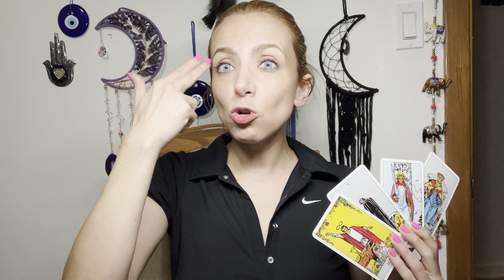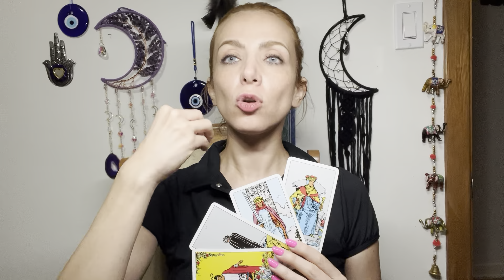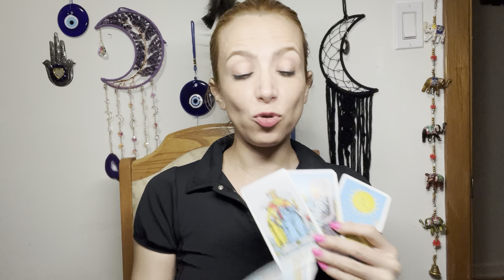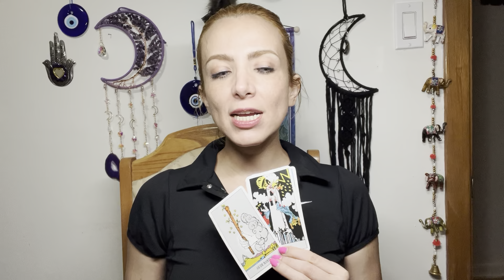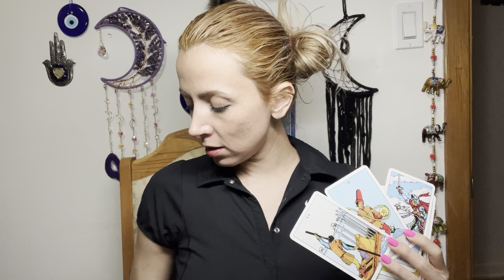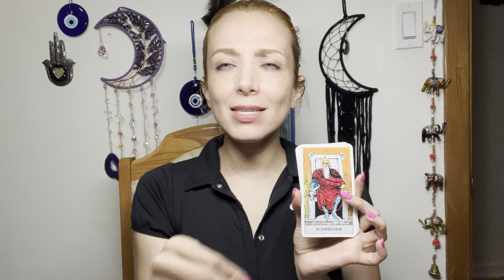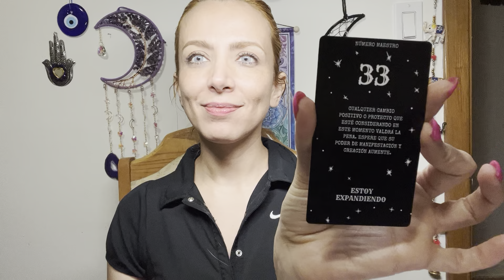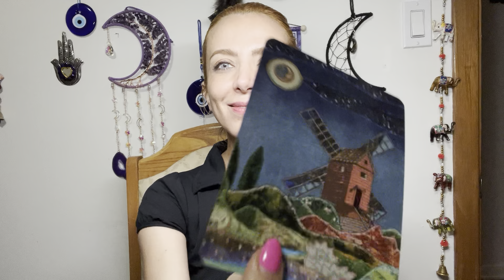INTENSOS MOMENTOS VIENEN PARA TI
🧿Cindy Yvel🧿